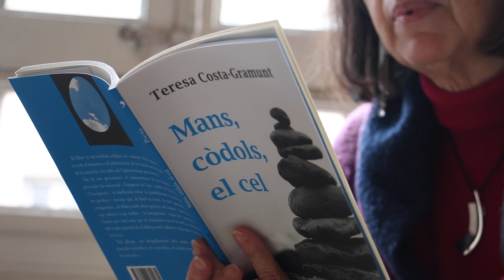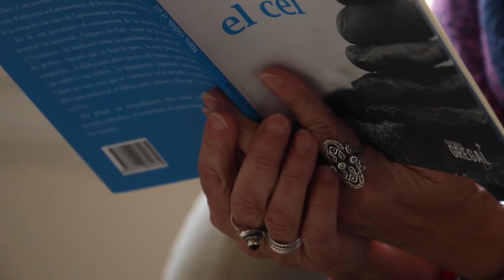Teresa Costa-Gramunt publica 'Mar, còdols, el cel'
L'escriptora Teresa Costa-Gramunt acab de publicar el poemari, 'Mar, còdols, el cel' (Editorial Gregal). Ens recita dos dels seus poemes preferits.

El llibre té un rerefons religiós, de comunió. Està amarat de records d’infantesa o d’adolescència, de la relació amb els pares, de la iniciació a la vida i de l’aprenentatge permanent.

Tot hi són provatures: el coneixement de la història –la personal i la universal–, l’impacte de l’art –també de la lectura i l’escriptura–, la meditació sobre la quotidianitat, el dolor per les pèrdues –encara que al final la mort, la més punyent, és companyia–, el diàleg amb altres poetes, els viatges –que ho són cap enfora i cap endins–, la imaginació –espacial i pictòrica–, l’amor per una casa que té existència en el record, la denúncia del règim patriarcal, el diàleg entre cultures, el jo que s’emmiralla en el tu...

Tot plegat, un despullament dels mots subratllant-ne la claredat simbòlica: el vestit blau, el còdol sense dents, el banc de les mirades...